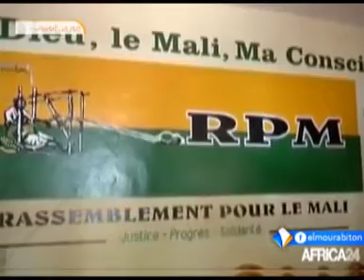نشرة أخبار السادسة 23ـ06ـ2017 من قناة المرابطون.